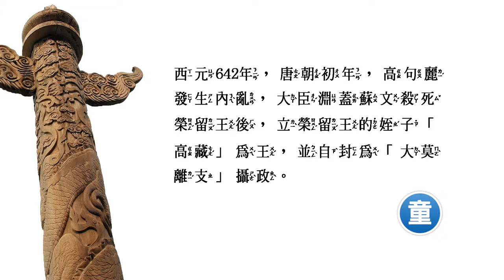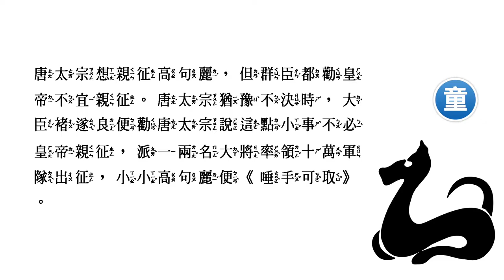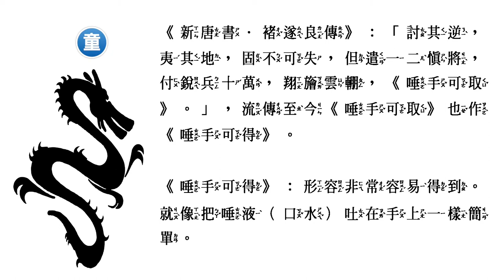成語「唾手可得」背後的故事 - 典故出處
注音取自教育部「教育百科」，因影片字數繁多雖有校對但若還有出錯，請自「教育百科」查詢正確注音。

成語故事 -「唾手可得」典故出處（兒童讀物）

西元642年，唐朝初年，高句麗發生內亂，大臣淵蓋蘇文殺死榮留王後，立榮留王的姪子「高藏」為王，並自封為「大莫離支」攝政。

唐太宗想親征高句麗，但群臣都勸皇帝不宜親征。唐太宗猶豫不決時，大臣褚遂良便勸唐太宗說這點小事不必皇帝親征，派一兩名大將率領十萬軍隊出征，小小高句麗便《唾手可取》。

後來，唐太宗不聽群臣勸阻，於西元644年、率領李世勣，李道宗和長孫無忌親征高句麗，此戰初期勢如破竹但兵至安市（今遼寧海城）受阻，再也無法前行，第一次征伐高句麗失敗撤退，唐太宗出征不勝，一再興兵，此生三次征伐高句麗均以失敗告終，勞民傷財。

《新唐書．褚遂良傳》：「討其逆，夷其地，固不可失，但遣一二慎將，付銳兵十萬，翔旝雲輣，《唾手可取》。」，流傳至今《唾手可取》也作《唾手可得》。

《唾手可得》：形容非常容易得到。就像把唾液（口水）吐在手上一樣簡單。